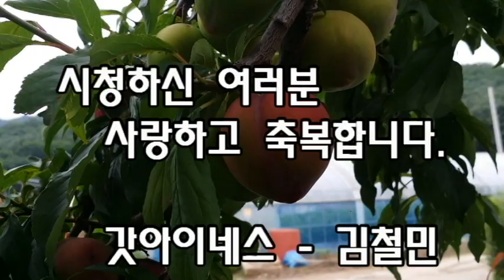자두가 익어갈때 머루나무 아래는 내 안식처(토종 개구리의 안식처)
위 주소는 가락동고양이님 채널입니다. 다양한 장르로 작사,작곡,노래하여 담고 있습니다. 많은 방문 바랍니다.

 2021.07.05. 정원 한 곁에 심어진 자두 나무에는 제법 자두가 튼실하게 익어가고 있다.
 한편 한쪽에 심겨진 머루 나무는 올해도 동글 동글 열매를 이쁘게 맺어가고 있다. 그 머루 나무아래 토종개구리가 딸기잎 위에 앉아서 꼼짝도 하지 않고 있다.
 촬영을 10여분간 다양한 각도로 찍을까 하여 좌우상하 가까이 했다가 멀리했다가  촬영해도 두려워하는 기색없이 꼼짝않고 있다.
  무엇이 저토록 그 곳에서 평안을 누리며 안식하게 할까? 토종개구리에게 묻고 싶다.
 너의 안식처의 평안은 어디서 오니?